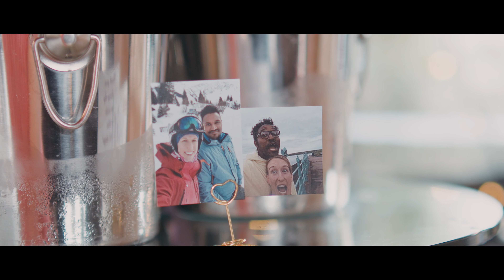A Special Day - Kiren & Johanna (Wedding Day Highlight Film)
Step into the enchanting world of Kiren and Johanna's wedding day with this heartwarming highlight film. As a newcomer to the world of wedding videography, I was privileged to capture every emotion, every smile, and every unforgettable moment of their special day. Join me on this cinematic journey as we relive the love, laughter, and pure joy that filled the air. From heartfelt vows to joyful celebrations, this film is a testament to the beauty of love in its purest form. I'm thrilled to share my very first wedding project with you all and look forward to capturing more beautiful love stories in the future.

Item ID:                         XKJ37WS
Author Username:                 matsteiner-music
Licensee:                        glynn hodson
Registered Project Name:         Glynn
License Date:                    August 15th, 2023

My Equipment:
External Monitor